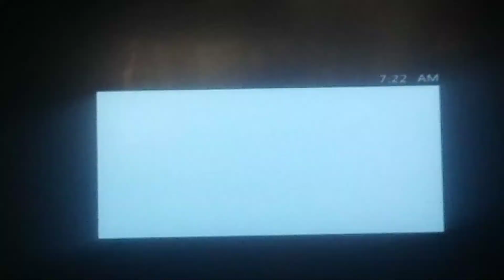My friends are xenomorphs